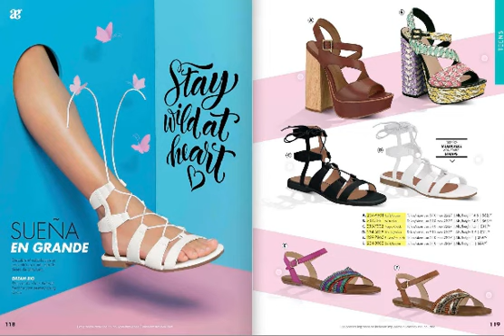Catálogo Andrea Sandalias USA Spring 2016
Andrea Sandalias USA Spring 2016